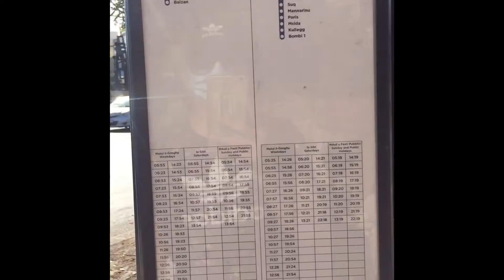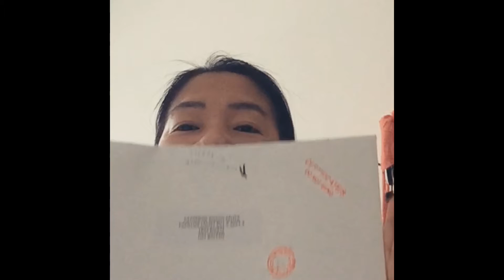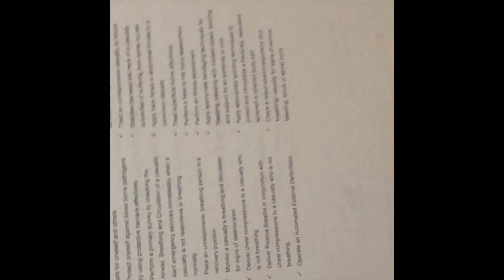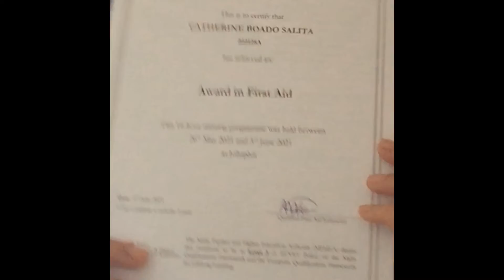UNBOXING MY FIRST AID CERTIFICATE 2021 (JOBSPLUS MALTA🇲🇹)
The Malta Further and Higher Education Authority (MFHEA) deems this certificate to be at Level 3 of the
Malta Qualifications Framework and the European Qualifications Framework for Lifelong Learning. This
course comprises study modules to which a total of 1 ECVET point is assigned. Each learner will need to conduct practical tests/exercises related to First Aid tasks, such as CPR, Handling
a Chocking Victim, Handling an Unconscious Victim, etc.